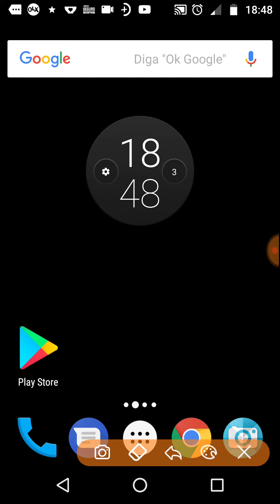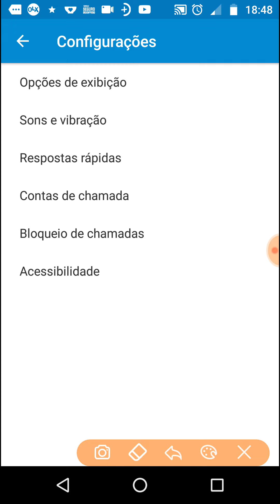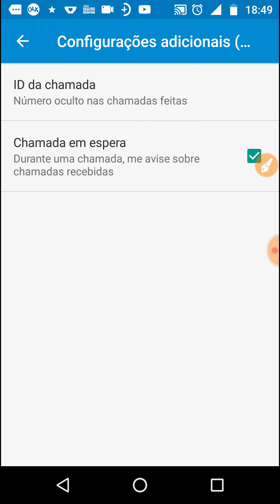COMO OCULTAR NÚMERO DE CHAMADA APARELHO MOTOROLA